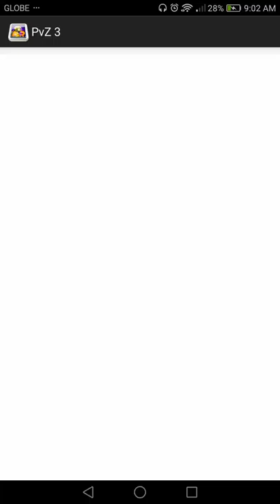🔴 Plants vs Zombies 3 PVZ Boss Battle Arena Android Gameplay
Protect your town (and brains) from Dr. Zomboss’ latest plot in Plants vs. Zombies™ 3! This new title from PopCap Games brings even more action, more strategy, and way more tacos – with the same tower-defense-style gameplay you know and love from other PvZ™ titles. Collect a team of freshly picked plants, defend your town from zombie attacks, puzzle your way through tricky boss challenges, and connect with others online to show off your lawn-inspiring skills.

Important Consumer Information: This app: requires a persistent Internet connection (network fees may apply); requires acceptance of EA’s User Agreement and Privacy & Cookie Policy; includes in-game advertising, and collects data through third party analytics technology (see Privacy & Cookie Policy for details) and uses Google Play Game Services. Log out of Google Play Game Services before installation if you don’t want to share your game play with friends.